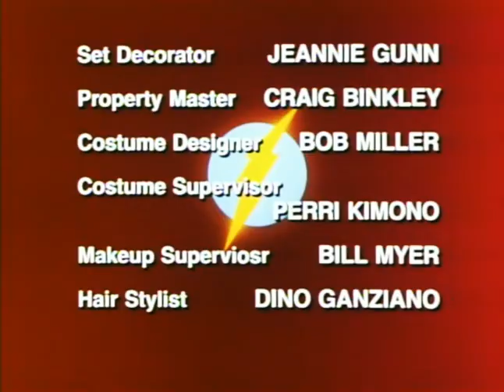Classic TV Theme: The Flash (1990) (Stereo • Xpanded!)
The 90s version of The Flash only ran one season, but it was a memorable one and there are still fans who prefer to it the CW's reboot. Certainly the theme was a great one, from Danny Elfman who composed scores for superheroes from Batman to Peter Parker. And Shirley Walker, who adapted the theme into grandly symphonic scores week after week, deserves kudos as well. We include the show's opening titles and closing credits, Xpanded with the longer credits from the pilot film that show off Shirley Walker's musical skills. It's all in stereo, unlike the digital downloads you can rent/purchase that have thin, mono soundtracks. Lesson: Don't throw away your DVDs.